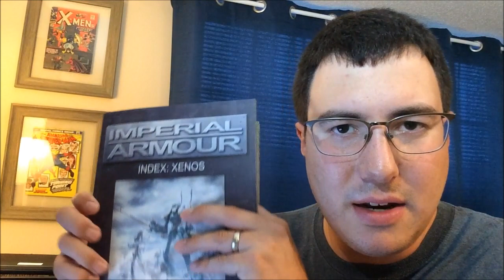Tau Remora Stealth Drone Review Imperial Armour Index Xenos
A look at Tau Remora Stealth Drone Fighters from Imperial Amour Index Xenos for Warhammer 40,000.

Thanks to all my patrons, especially:
Fhonax
Brandon Kieffer
Giovanni DiMaggio
NoExcusesPanda

"Invasive Wargaming" Title Card commissioned from GoatBoy